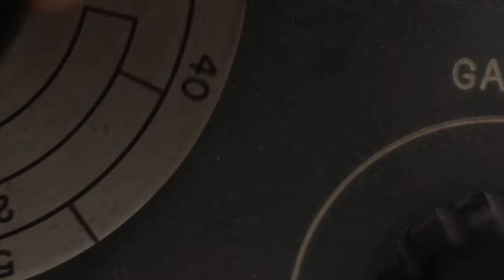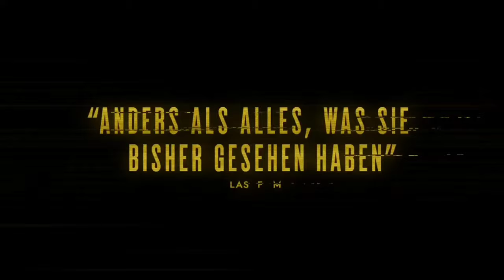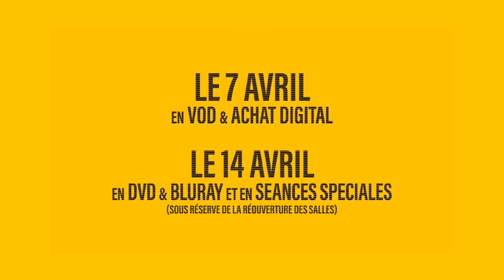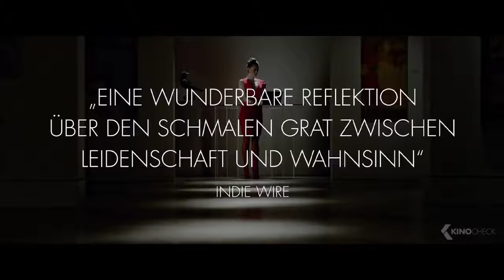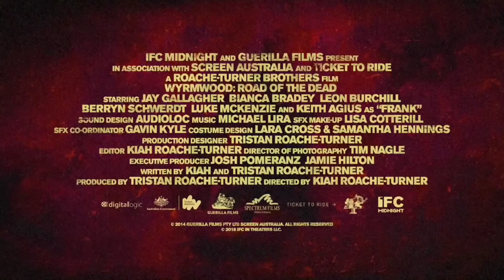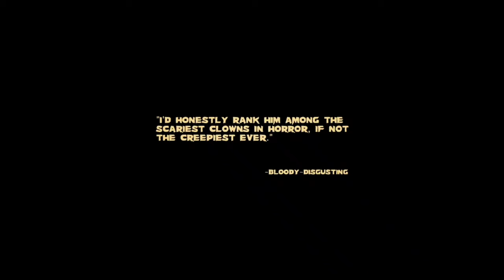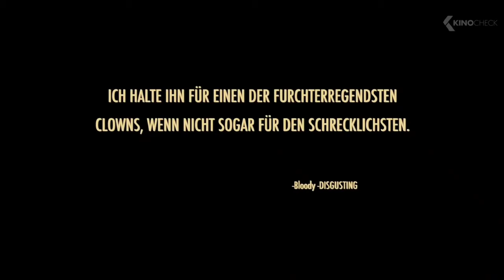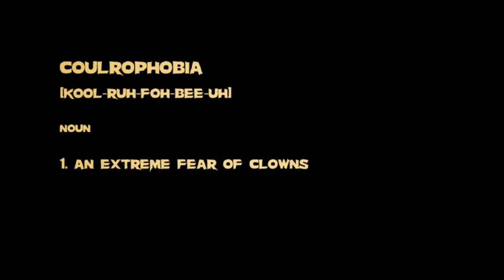Possessor, The Devil Candy, Wyrmwood, Terrifer, The Sadness. All Trailers, International trailers.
more modern horror. and I hate copyright

Possessor

Tasya Vos, an elite, corporate assassin, takes control of other people's bodies using brain-implant technology to execute high-profile targets.

Directed by Brandon Cronenberg

Written by Brandon Cronenberg

Produced by
Fraser Ash
Niv Fichman
Kevin Krikst
Andrew Starke

Starring
Andrea Riseborough
Christopher Abbott
Rossif Sutherland
Tuppence Middleton
Sean Bean

Cinematography: Karim Hussain

Edited by Matthew Hannam

Release dates
January 25, 2020 (Sundance)
October 2, 2020 (United States and Canada)
November 27, 2020 (United Kingdom)

Possessor: Uncut
Обладатель
조종자

0:00 Teaser (Red Brand)
1:15 Uncut Theatrical Trailer
3:19 German Trailer
5:18 Bande Announce

The Devil's Candy

Satanic forces possess a struggling painter after he and his young family move into their rural Texas dream home.

Directed by Sean Byrne

Written by Sean Byrne

Produced by Jess Calder
Keith Calder

Starring
Ethan Embry
Shiri Appleby
Kiara Glasco
Pruitt Taylor Vince

Cinematography: Simon Chapman

Edited by Andy Canny

also known as Дары смерти
데블스 캔디

7:38 Original Theatrical Trailer
9:44 German Trailer
11:47 Trailer Italiano
13:13 Italian Ad

Wyrmwood: Road of the Dead

A survivor (Jay Gallagher) of a zombie plague prepares to slash his way through a horde of sinister soldiers and ravenous monsters to rescue his kidnapped sister (Bianca Bradey).

Directed by Kiah Roache-Turner

Written by Kiah Roache-Turner
Tristan Roache-Turner

Produced by Tristan Roache-Turner

Starring Jay Gallagher
Bianca Bradey
Leon Burchill
Keith Agius
Berynn Schwerdt
Luke McKenzie

Cinematography Tim Nagle

Edited by Kiah Roache-Turner

Release dates
19 September 2014 (Fantastic Fest)
12 February 2015

13:28 Original Theatrical Trailer
15:31 Bande Announce
17:07 German Trailer

El camino de la muerte Wyrmwood
Wyrmwood La carretera de los muertos
Лесной змей

Terrifer

A crazy clown stalks and tries to kill three women in a wretched old apartment building on Halloween night.

Directed by Damien Leone

Written by Damien Leone

Produced by
Damien Leone
Phil Falcone
George Steuber

Starring
Jenna Kanell
Samantha Scaffidi
David Howard Thornton
Catherine Corcoran

Cinematography George Steuber

Edited by Damien Leone

Release dates
October 15, 2016 (Telluride)

Terrifier - Ein wirklich böser Clown
Жахаючий
Той, що жахає
מפחיד 1
رعب انگیز
مرعب
テリファー：2016

19:12 Orginal Theatrical Trailer
20:52 Red Brand Trailer
22:19 German Trailer
23:51 Trailer Italiano
25:41 UK Trailer

The Sadness

As Taiwan succumbs to a viral pandemic that transforms peaceful citizens into sadistic, bloodthirsty maniacs, a young couple must battle to be reunited before they too become infected.

Directed by Rob Jabbaz

Written by Rob Jabbaz

Produced by Jeffrey Huang
David Barker
Wei-Chun Lu

Starring
Berant Zhu
Regina
Tzu-Chiang Wang

Cinematography: Jie-Li Bai

Edited by Rob Jabbaz

Release dates: January 22 2021 (taiwan)
August 12 2021(LIFF)
May 12 2022 (Shudder)

Đại Dịch Thần Chết
Ku bei
Грусть

27:21 Orginal Taiwan Chinese Trailer
28:27 Taiwan Chinese Trailer 2
29:34 U.S and Canadian Release Trailer
31:15 German Trailer
32:22 Brande Announce